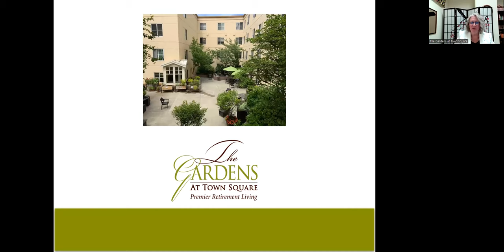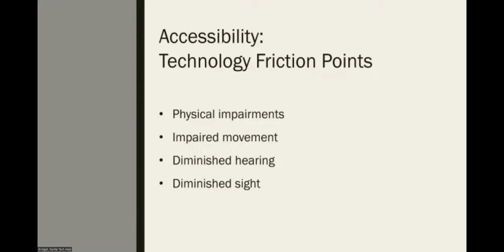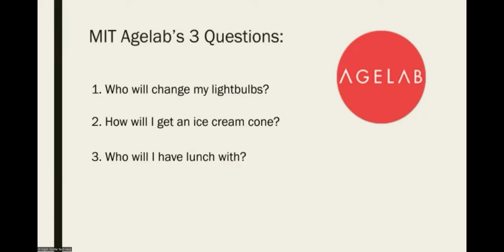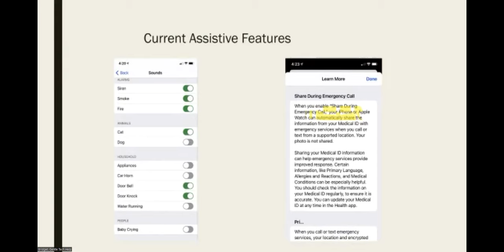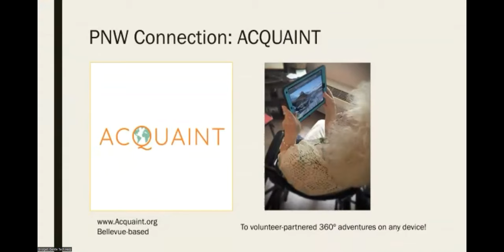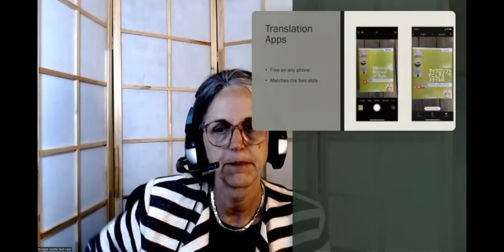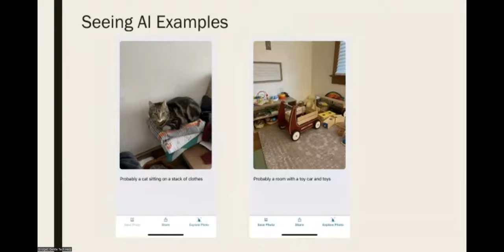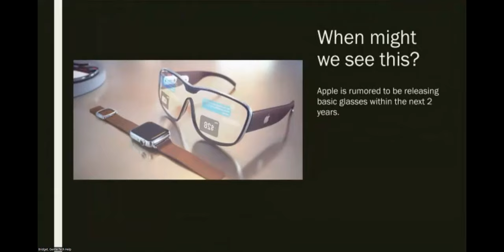How Emerging Technologies Will Enhance Independent Living